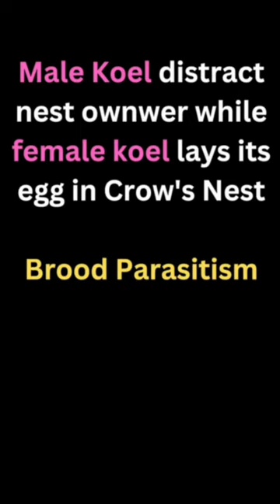What is Brood Parasitism? IFAS I Biology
Dear Aspirants, Want to crack CSIR NET? Talk to an Academic Expert